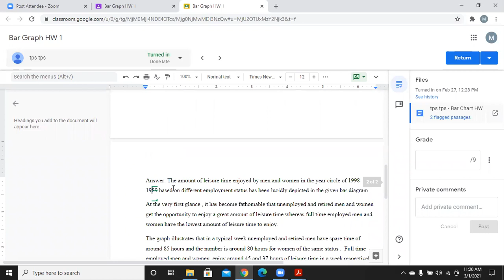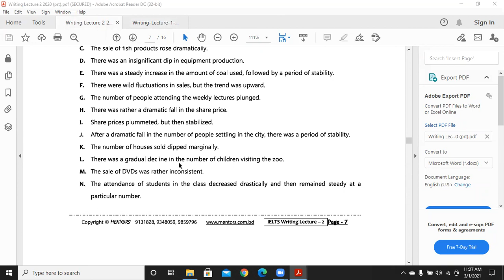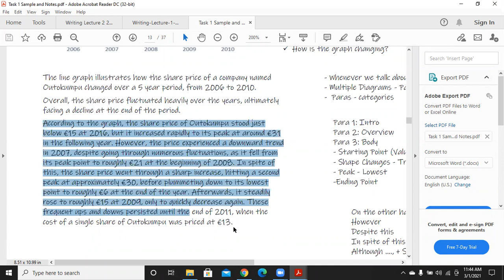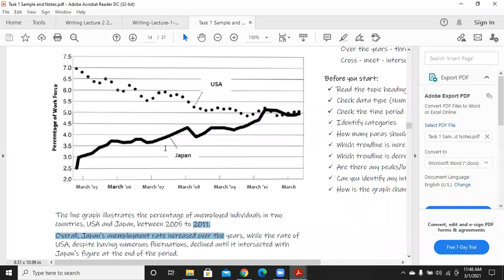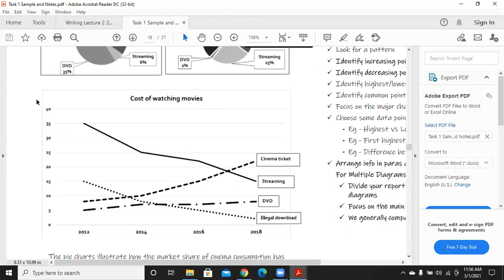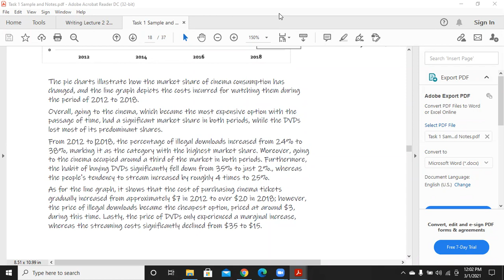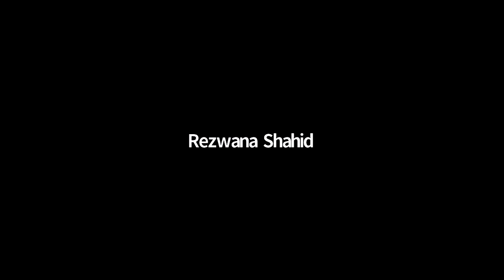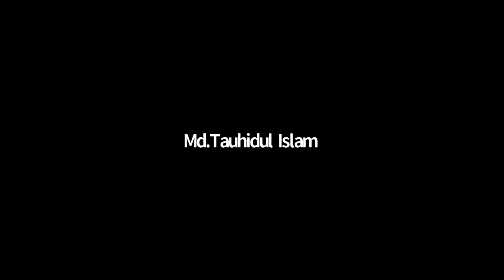mentors' writing task-1 Lecture-3